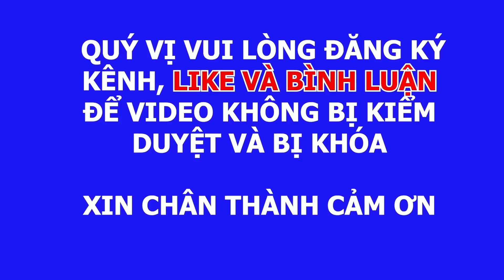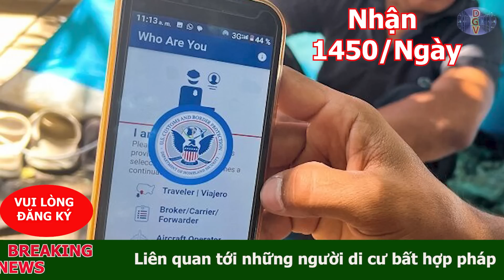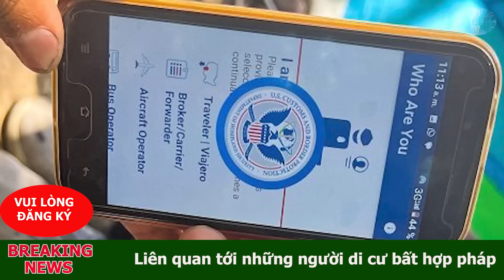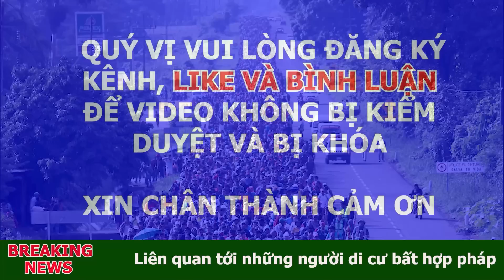🔴03/07-LẠI NHẮM TỚI NHÂN VIÊN VÀ LUẬT SƯ CỦA ÔNG